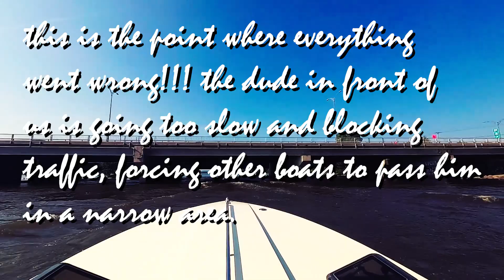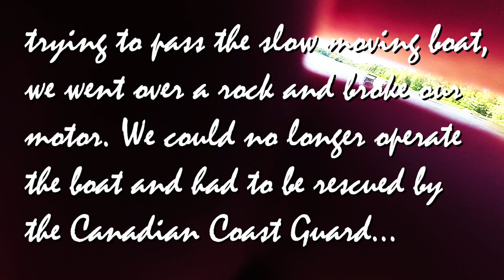We had to get rescued by the Coast Guard | BOATING FAIL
In the episode Lion Unchained gets stranded on a boat and has to be rescued by the coast guard.

ODYSSEY - Supreme (Original Mix)

Shine